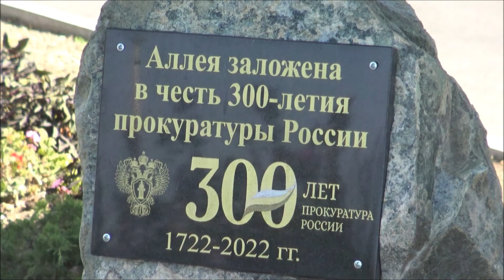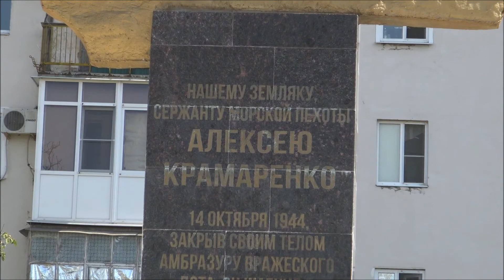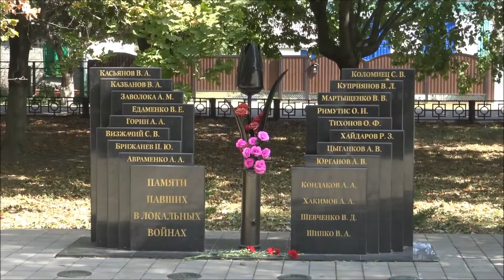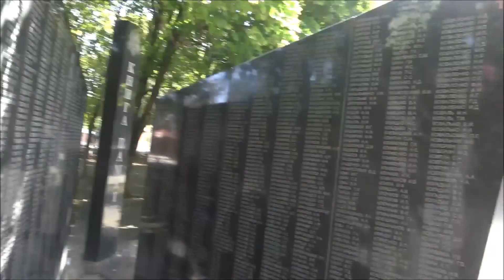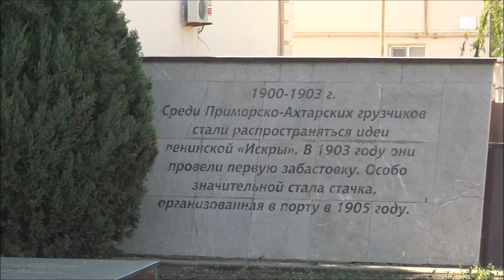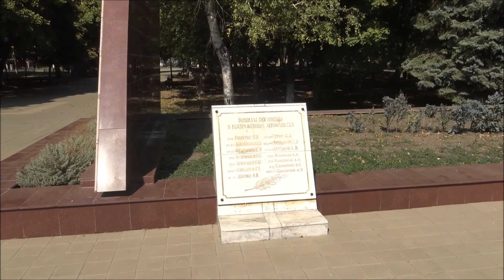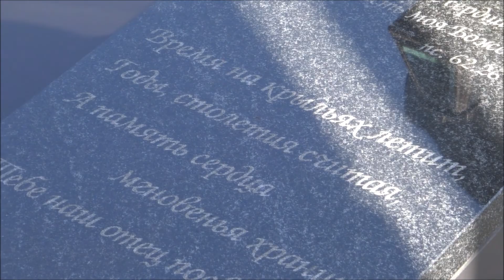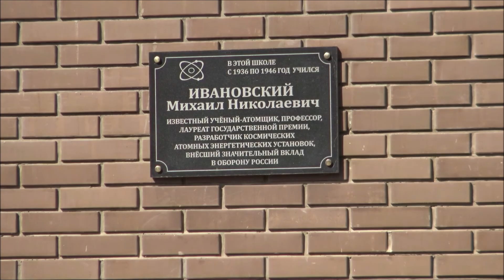Приморско Ахтарск Взгляд на город глазами гостя за 2 часа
Жизнь коротка и каждая минута прожитая нами имеет свою цену. И если вы были в этом городе и этого не видели, то я пополню ваши знания. Я не рассказываю, что это в кадре. Может вас самих любопытство заставит полистать историю города. Фильм по принципу построения- ВИДОВОЙ с некоторыми мыслями автора.